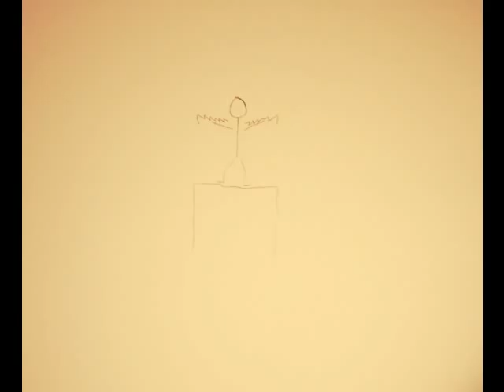The Winged Man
Conceptual stop-motion at 2 am, 439 frames.